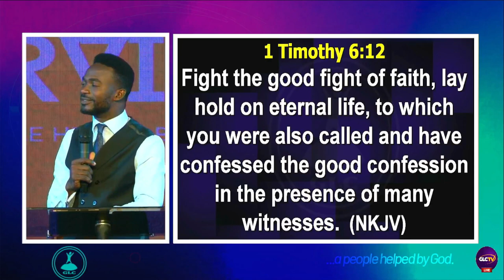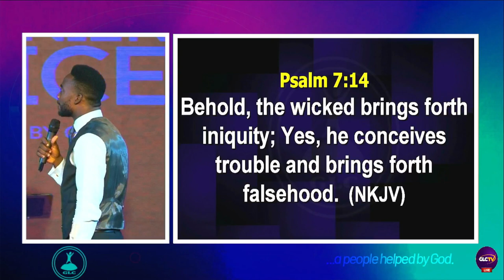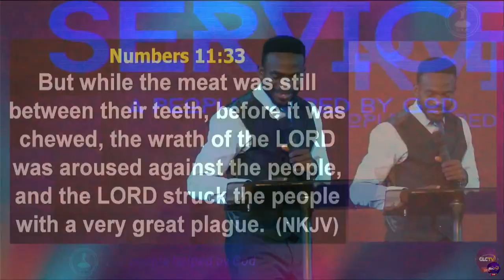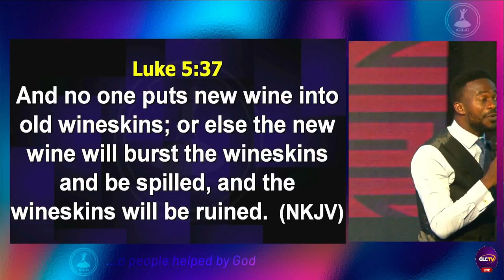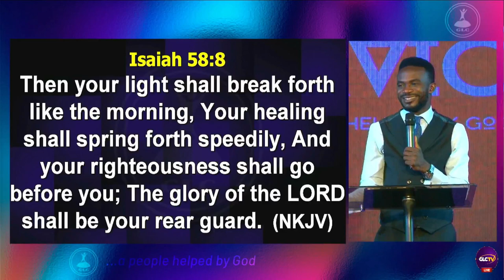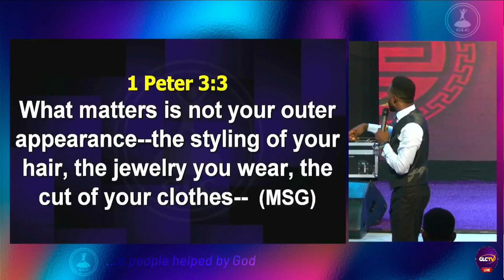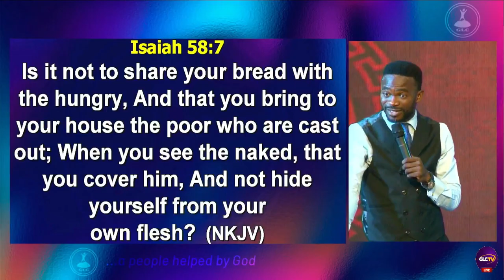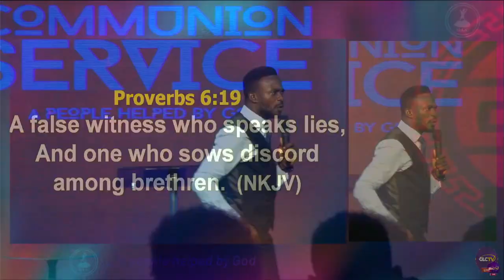Character Development During Prayer And Fasting - Pastor Richards Osanaiye |GLCWednesday 24-01-2023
Pastor Richards Osanaiye is the Global Senior Pastor of The Glorious Liberty Church (GLC)

GLC GLOBAL is a global church mandated by God to make disciples of all nations, reaching the unchurched who will re-establish God's kingdom on earth and delivering the destiny of many from the hand of the devil into the glorious liberty of Christ.

To sow your seeds, use any of the following details
The Glorious Liberty Church
(STERLING BANK)
NARIA ACCOUNT

To partner with us in taking our vision of expanding the gospel of Jesus Christ

To follow Our Senior Pastor, Pastor Richards Osanaiye on IG